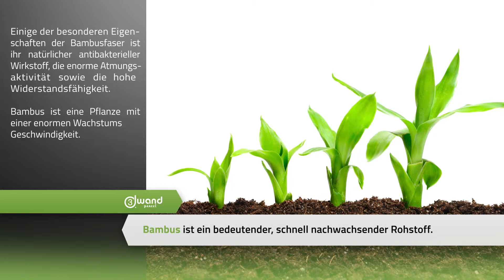3D Wandpaneel - OLINA | Wandverkleidung | Wanddekoration | Paneele | 3D Decken